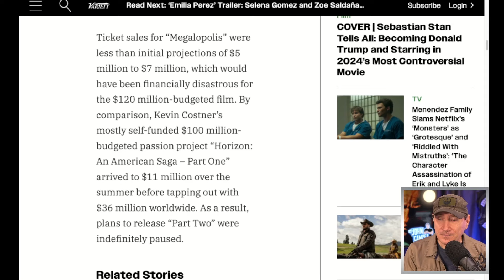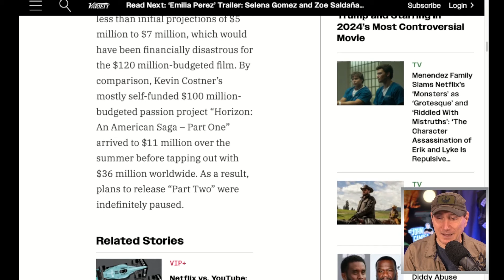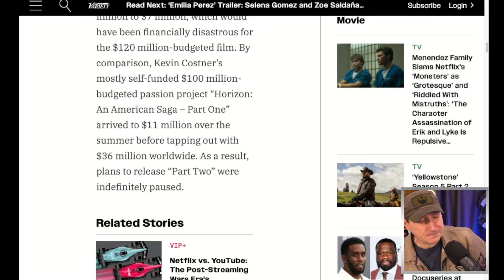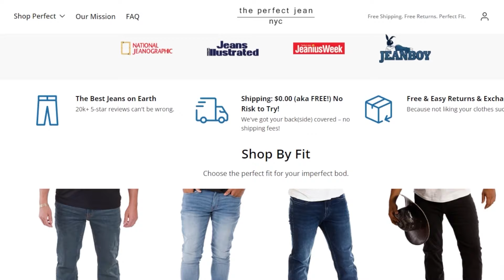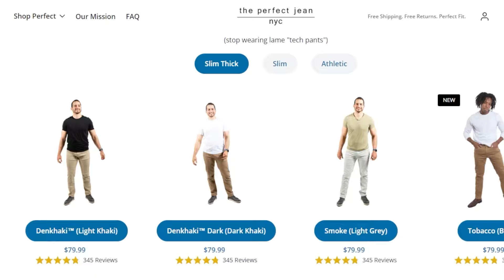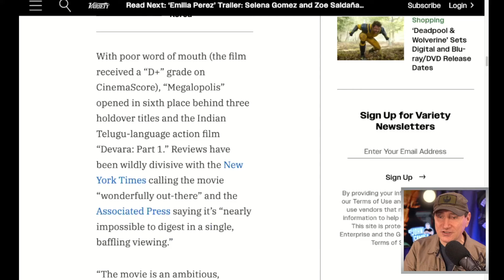Megalopolis Mega Flops With A $4 Million Opening Weekend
The TJCS crew discuss the disappointing yet foreseen opening box office numbers for Francis Ford Coppola’s Megalopolis.

The Perfect Jean | Unbelievably Comfortable Stretch Denim

Mic pre-amps

Streaming Software
Wirecast Pro